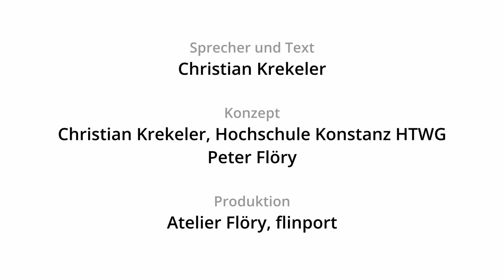Kohaerenz | iMooX.at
Dies ist ein Video des Kurses "Sprachbewusst schreiben im Studium"

In diesem Kurs verfassen Sie zunächst einen Text zu einer typischen Aufgabenstellung aus Ihrem Studienbereich, der dann schrittweise überarbeitet wird. Als Beispiel dienen Schreibaufgaben aus zwei Fachrichtungen: wirtschaftswissenschaftliche Studiengänge und Lehramtsstudiengänge. Weitere Studienfächer folgen, doch können Studierende anderer Fächer bereits jetzt davon profitieren, wie man eigenständige Gedanken auf systematische und methodisch kontrollierte Weise mit bereits vorliegenden wissenschaftlichen Befunden verbinden kann.